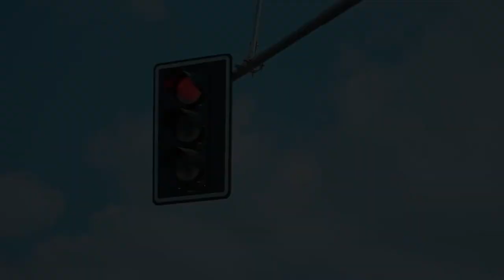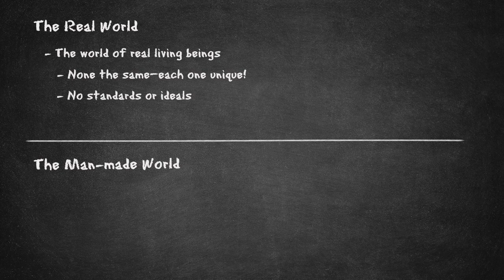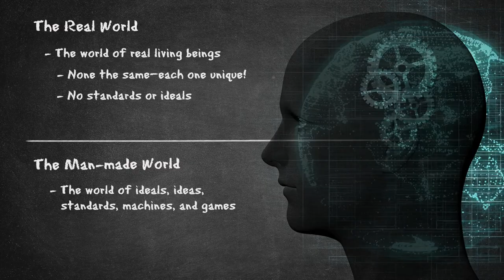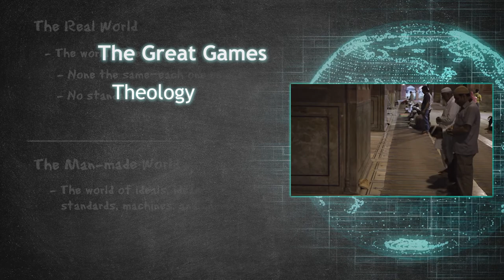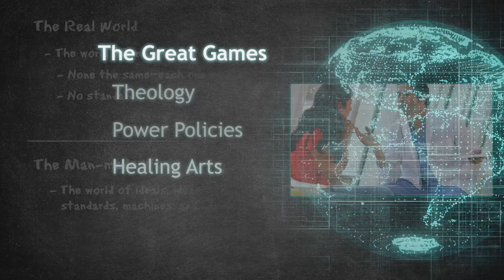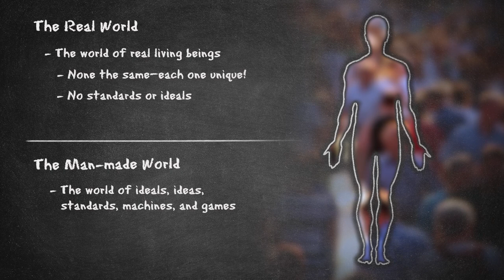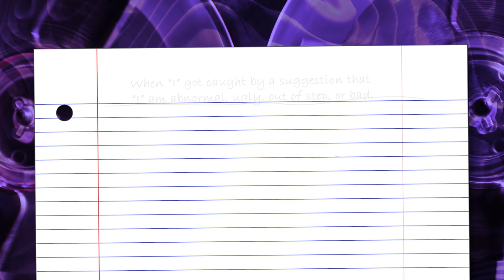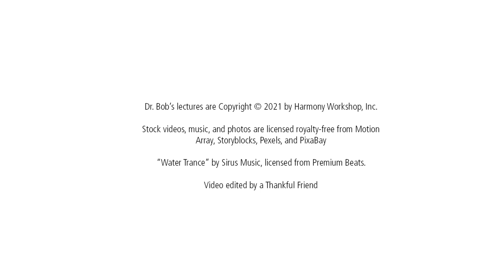Science of Man - Week 04 (Dr. Robert Rhondell Gibson)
PRECEDING NOTE: This is the fourth lesson of the Science of Man school program. If you discovered this video and have not worked with the previous lessons, we recommend that you stop and begin at the first week. Following is a link to Week One

After you have viewed this video, please allow one week to work with the lesson’s assignments before advancing to the next lesson. We also recommend watching the video several times during the week to aid in further understanding the material and fueling the effort of remaining observant—a challenge for many new to spiritual work.

About The Fourth Way School of Dr. Robert Rhondell Gibson

After decades of teaching live school groups, spiritual teacher Dr. Robert “Bob” Rhondell Gibson produced a series of 48 weekly lessons on audio cassette tapes for students unable to participate in school groups. This lesson series, referred to as The Science of Man (or more simply, “The 48-Weeks”), has been a launching point for discovery and liberation for generations of students.

Although the audio lesson series was originally designed for use by independent students, the school program has also been a teaching foundation for numerous study groups.

Those familiar with the Fourth Way teachings of G.I. Gurdjieff will recognize some familiar ideas and spiritual work approach—objective self-observation as a process of exposing the operations of the conditioned self, purifying awareness, and disidentification from the ego. Beyond those shared principles, the Science of Man is a unique expression of the Great Teaching, universally regarded by students as accessible, direct, and complete as a program of spiritual work.

Video edited by a thankful friend at The Way to Eden